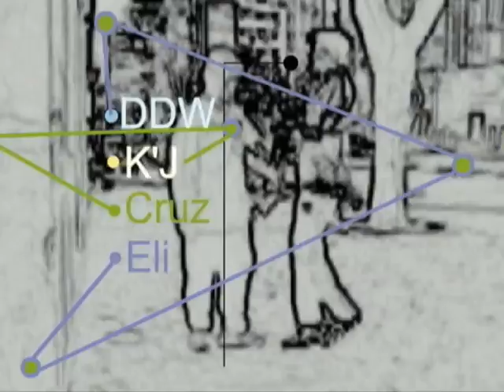Jump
DECK PLAY do it!